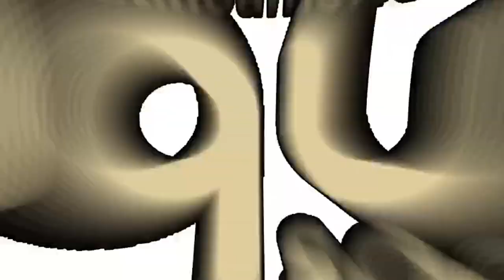Lucas Ega prefiero mas los eventos de fondo.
Aqua Sports: @aqua.sports.latin
Maru Fernández: maru.fdezm / marusports_rd
Lucas Ega: lucas_eg77